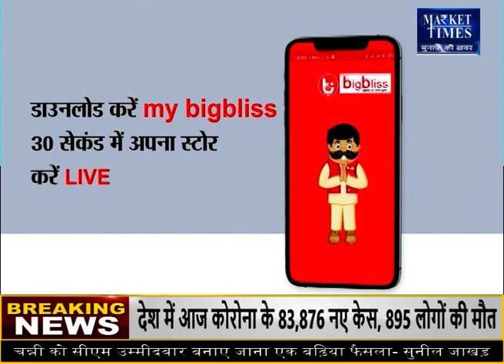आज़ादपुर मंडी में प्याज के भाव और आवक | Market Times TV